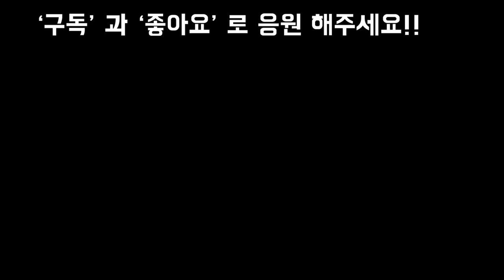MBC 생방 오늘아침 촬영온다하여 온집안청소및 거실화초 화분 들여와 언박싱 Flowers,Plants,pots Unboxing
안녕하세요
프리티가든입니다
일욜날 MBC 생방송 작가님 연락와서
급작스레 화욜 울집 촬영오신다해서
일욜부터 옥상청소 월욜 잡안청소
구리고 이쁘게 나오라구 기십만원 화초
화분 들여와서 정리 다하고 나니
주제가 안맞는다고 취소 했어여 ㅠㅠ
구래서리 내가 좋아하는 화초들
많이 들여온걸루 만족하고 이쁜화분들과
매치 해봤어요~!!
시청자님들도 화사한꽃 보시고
힐링하는시간 되세요!!!